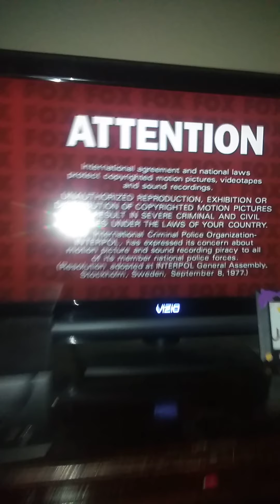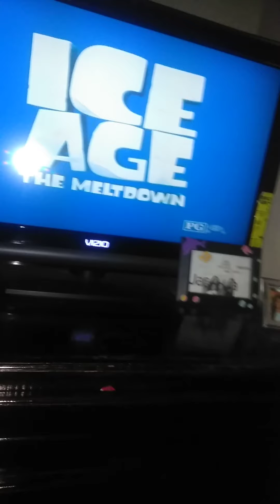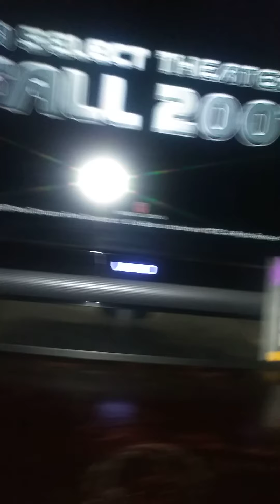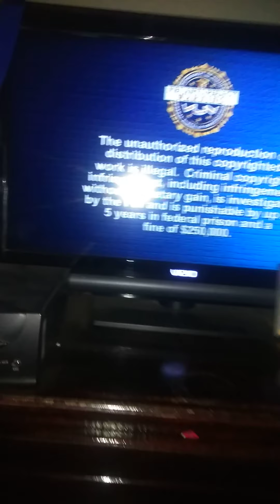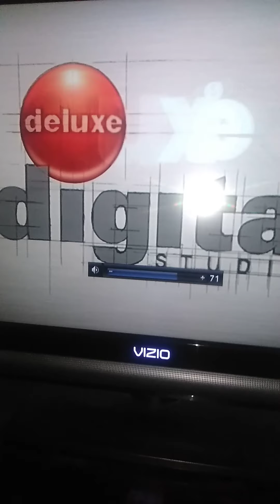Opening and closing to garfield a tali of two kitties 2006 dvd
Opening
1 ice age the meltdown 2006 tralier
2 fox kids tralier
3 el chavo a acapulco carnival movie 2006 tralier skip has from united states america cailforina
4 care bears oopsy does it tralier
5 format menu
6 garfield a tali of two kitties 2006 tralier
7 20th century fox home entertainment 2004/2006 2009 logo
7 format screen
8 fbi anti piracy warning
9 20th century fox logo
Thats all from the opening
Now closing
Bit of garfield a tali of two kitties end credits davis entertainment logo
Deluxe digital studios logo 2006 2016
Thats all